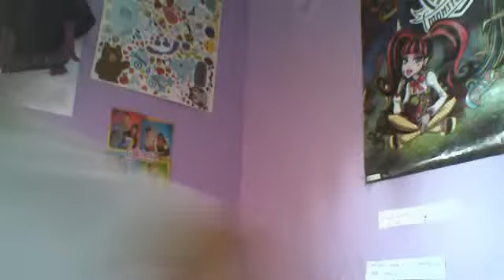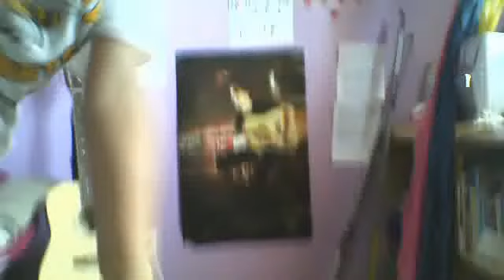get ready with me